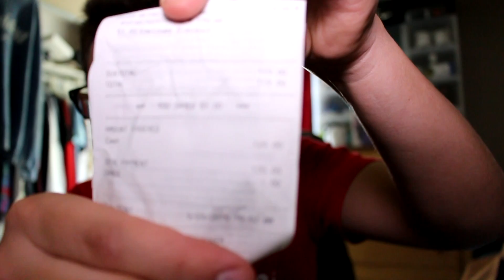FIRST JORDAN 11 UNBOXING!